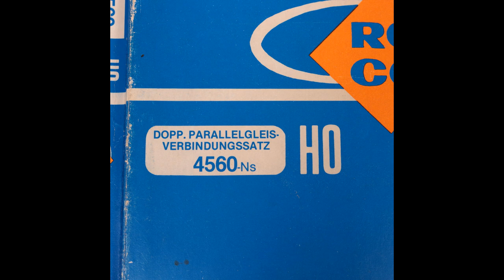Trenino Roco HO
Trenino Roco HO. Lotto composto da due locomotori, trentanove vagoni, un doppio scambio, binari e scambi. Scatole originali in buono stato di conservazione.